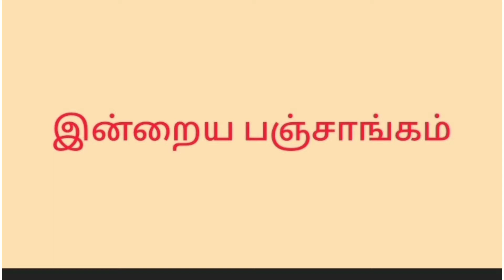இன்றைய பஞ்சாங்கம் / தினசரி பஞ்சாங்கம் /Today Panchangam In Tamil/இன்றைய நேரம் காலம் /01/05/2022